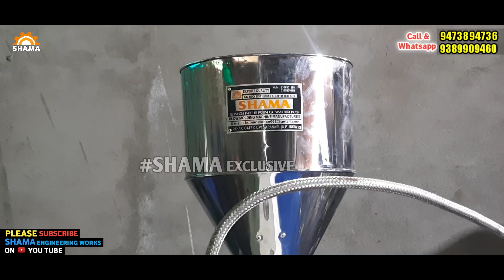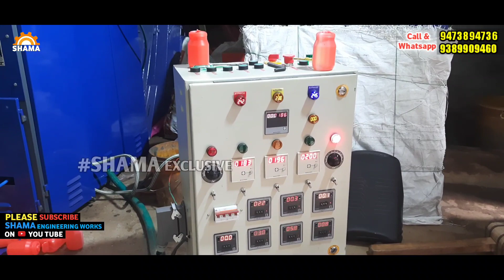Happy_customer_Patna Plastic Blow Moulding Machine Ghee Bottle Making Machine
COMPANY INTRODUCTION

Dear customer,
This is Shama Engineering Works, one of the leading manufacturer of Automatic Plastic Blow Moulding machines. We are an ISO 9001:2015 Certify company.

GLOBAL ATTENDENCE
 Our machines running throughout India, and as well as we Exports our machines for another countries like Nepal, Bangladesh, Myamar, Srilanka, And some other African Countries like Sudan & Uganda also.

WHY WE ARE?

We don't implement waste electricity load on the machine. The only connected load which are required that's will only given to the our machinery. Our machines performance about production is also good with a high speed production machines.

PLASTIC BAT MACHINE
PLASTIC BROOMS PIPE MACHINE
JHADOO PIPE MAKING MACHINE
HARPIC BOTTLE MAKING MACHINE
PESTICIDE BOTTLE MAKING MACHINE
PLASTIC BALL MAKING MACHINE
HOMEOPATHIC BOTTLE MACHINE
DROPPER BOTTLE MACHINE
PLASTIC JUICE BOTTLE MACHINE
LICHI JUICE BOTTLE MACHINE
JELLY TUBE MACHINE
LOLLY TUBE MACHINE
PLASTIC GUM TUBE MACHINE
ALTA BOTTLE MACHINE